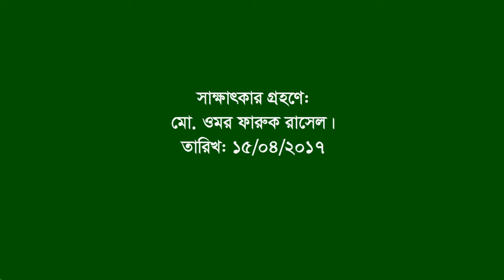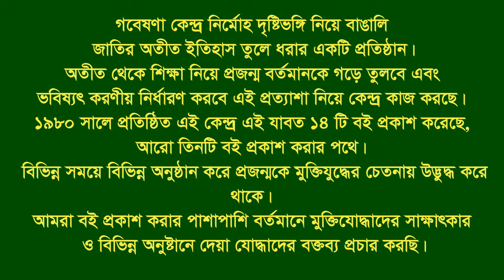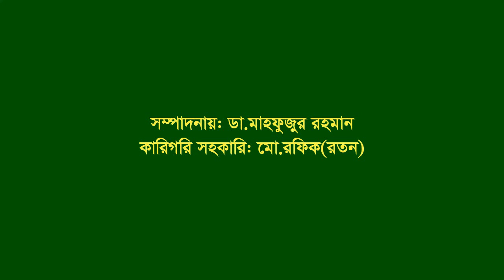Interview of Md Modinullah ।। Sitakund ।। CTG ।। F Fighter ।। FF